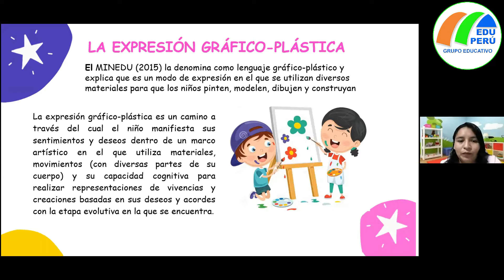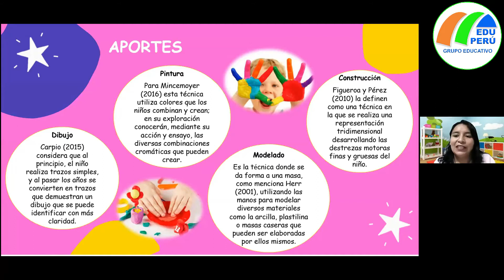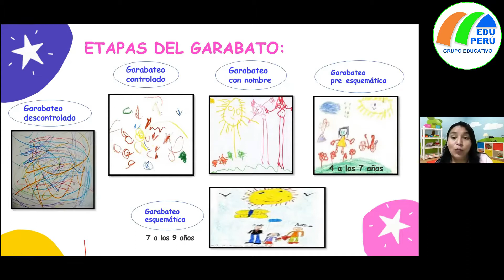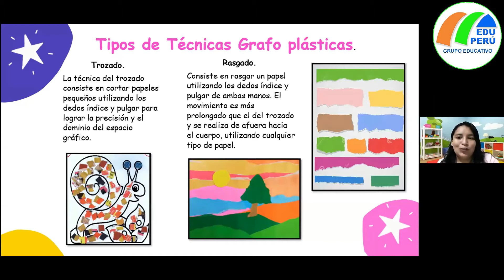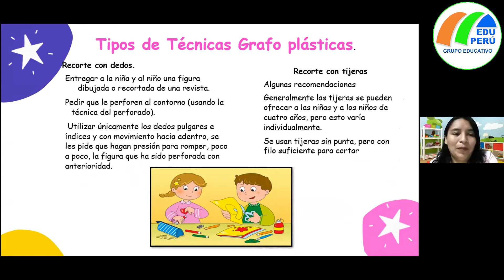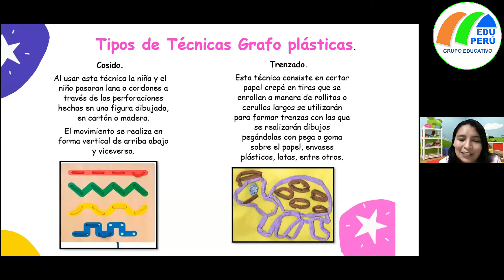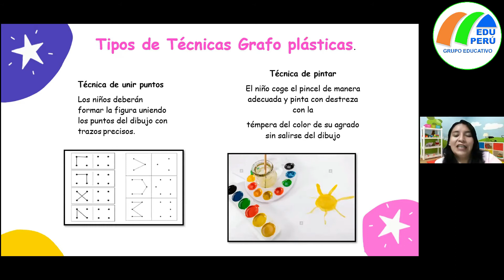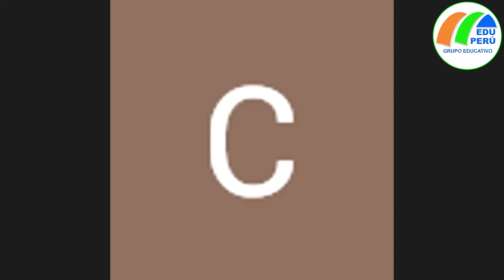SEMANA 1 AUXILIAR DE EDUCACIÓN INICIAL